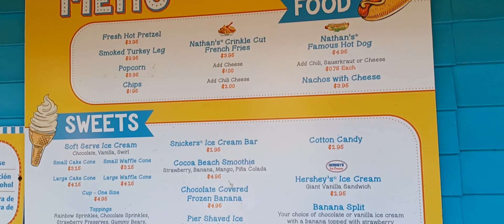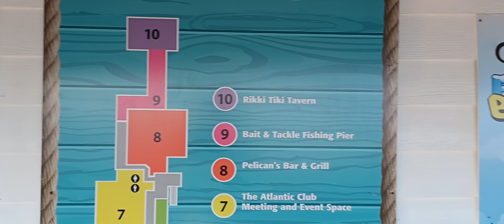Caminando por el Cocoa Beach Pier - Esta es la Playa mas cercana a Orlando